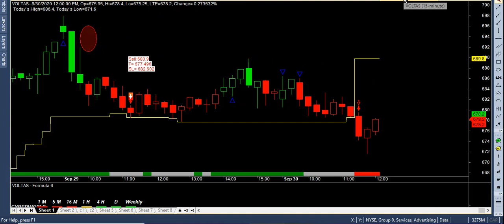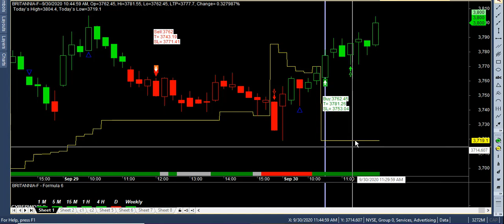livebuysell signal voltas, britania ,ongc, ntpc best buy sell signal software mcx nse bse